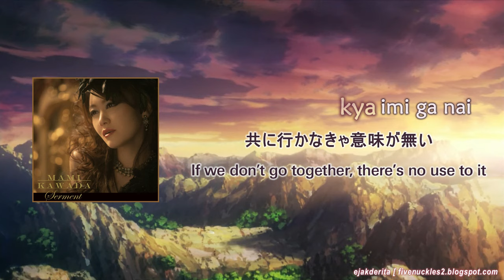Kawada Mami - u/n (TV size)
* Alternate title:
Kawada Mami - u/n (short ver.) (english subbed)

* Fans of Shakugan no Shana and Kawada Mami song?
IMAGINE if this song is an anime opening/ending, with TV SIZE.

* Artist: Kawada Mami
Song Name: u/n
Arrangement: Takeshi Ozaki, Tomoyuki Nakazawa
Single: Serment
Track: 2
Released Date: 1st February 2012